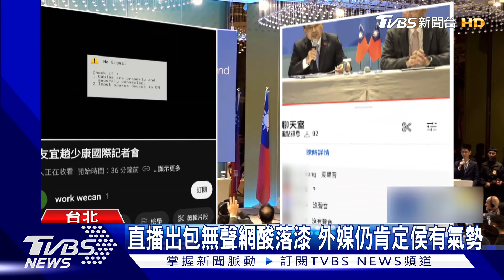上百外媒聚焦兩岸 侯友宜:我任內不觸及統一｜TVBS新聞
侯康配今天舉行國際記者會，國民黨總統候選人侯友宜明確表示，當選後，他任內絕對不會觸及統一問題，而被問到香港一國兩制，台灣是否接受，國民黨副總統候選人趙少康也明確表示，一國兩制在香港已經失敗，台灣也不會接受。